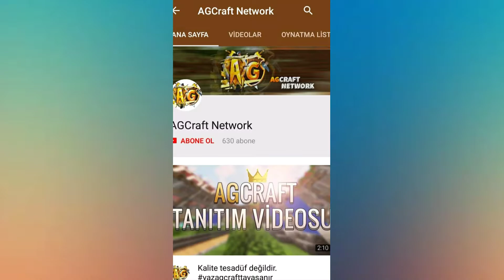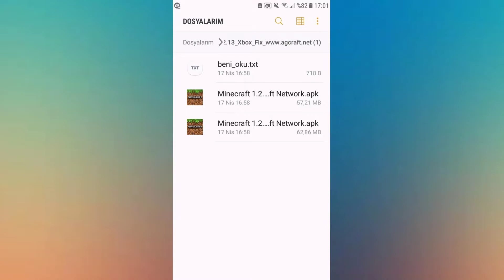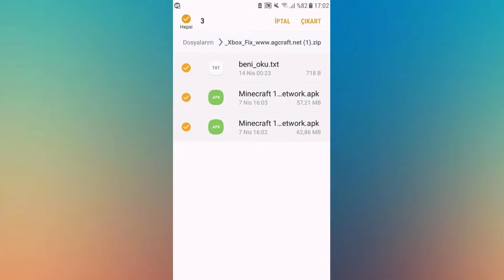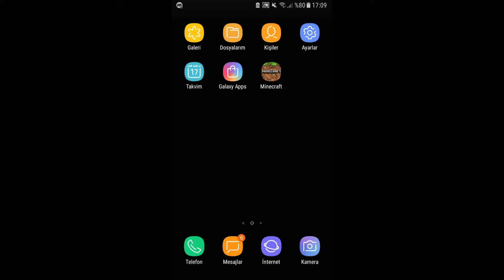TÜRKİYENİN EN İYİ TR SERVERİ! - AGCRAFT TANITIM!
Hey! Ben Furkan ve bu gün sizlerle birlikte türkiyenin en iyi minecaft serveri olan AGcraftı tanıttım  iyi seyirler .    ^^

➥  SKYPE ► KULLANMIYORUM

➥  BU SERİLERE BAK!

➥ TELEFON ► SAMSUNG J5 (2016)

 SİSTEM ÖZELLİKLERİ ►
BELLEK (RAM) ► 2GB

İŞLEMCİ ► Quad-core 1.2 GHz ARM Cortex-A53

YONGA SETİ ► Qualcomm Snapdragon 410 MSM8916

GRAFİK İŞLEMCİ (CPU) ► Adreno 306

İŞLETİM SİSTEMİ ► ANDROİD 7.1.1. (NOUGAT)

● Lütfen ;

➥ ETİKET ➥